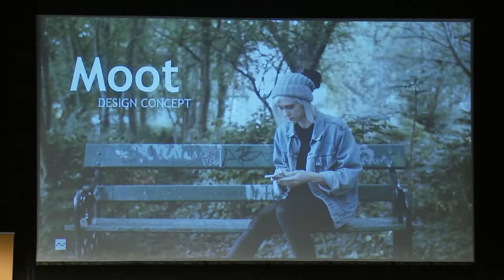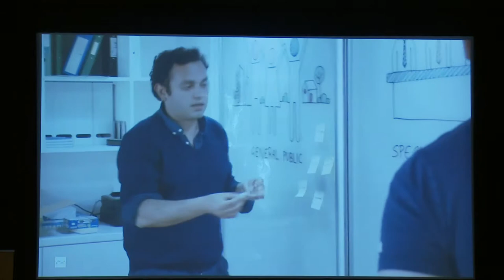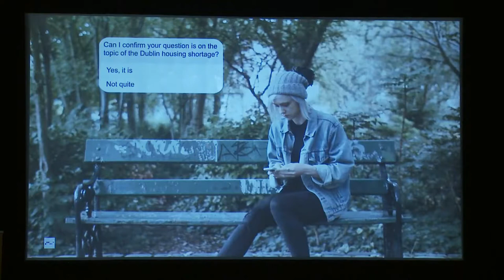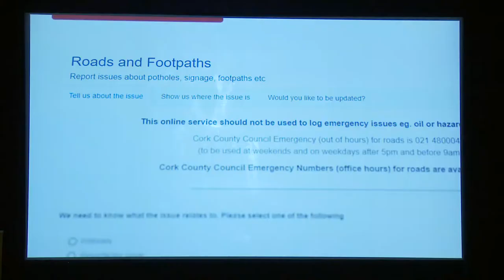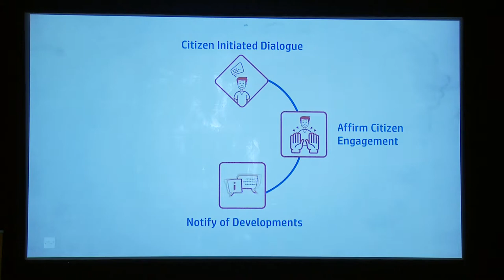TICTeC 2018: Design principles for re-engaging disaffected citizens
Speaker: John Buckley (Frontend)

Through the DesignFix project, John collaborates with academic partners and students to explore societal issues through human-centred design: most recently they’ve been examining the rise of anti-government populism.

The result? Rules of Engagement that guide how Civic Tech practitioners can encourage buy-in from policymakers and work towards restoring public trust.